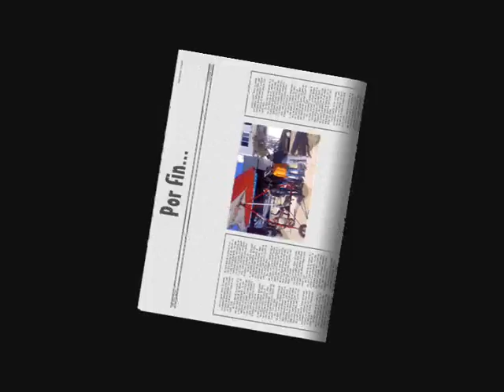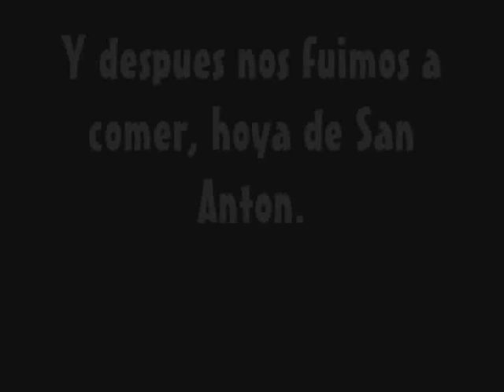Por fin Gau Txori ya esta montado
La odisea de Esteban...